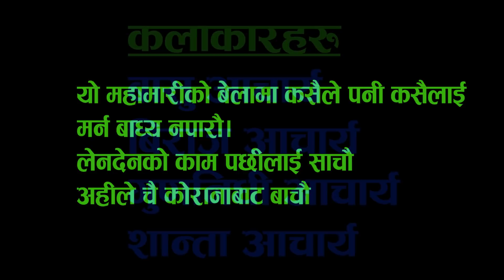लकडाउनमा ऋण नतिरेको भन्दै साहुले गालि गरेपछि आत्मह त्या short films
Host : Madhu Acharya
Guest :
Camera : Arjun Chand
Edit: madhu acharya

Thanks For You Watching This Video...

Copyright : ONLINE TUFAN

Online Tufan is authorized to upload this video. Using of this video on other channels without prior permission will be strictly prohibited. (Embedding to the websites is allowed).